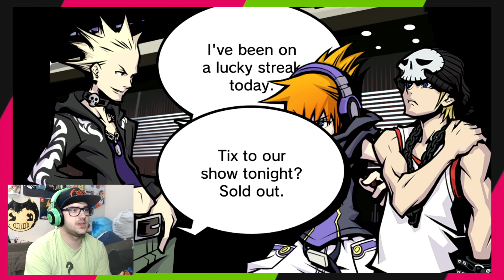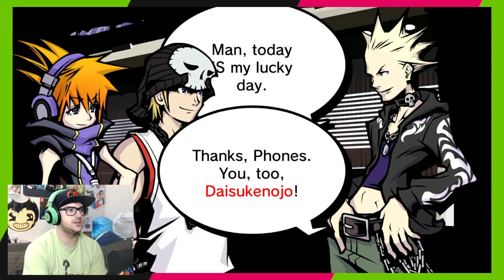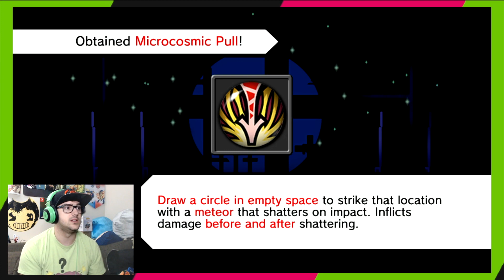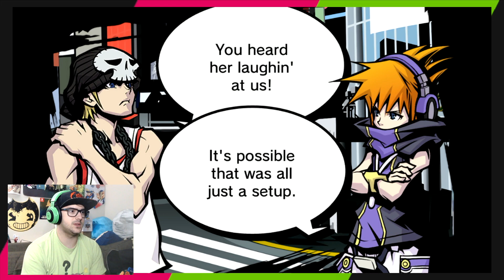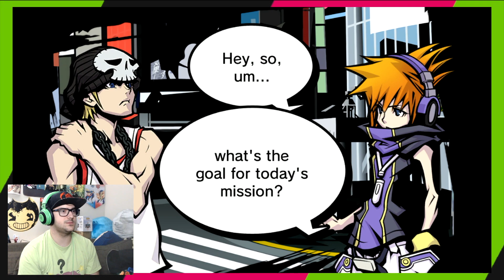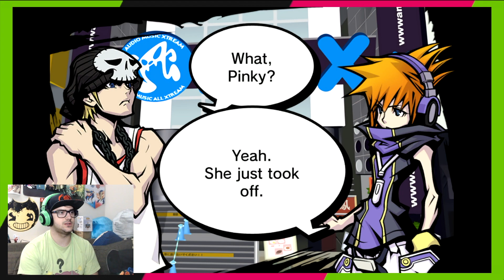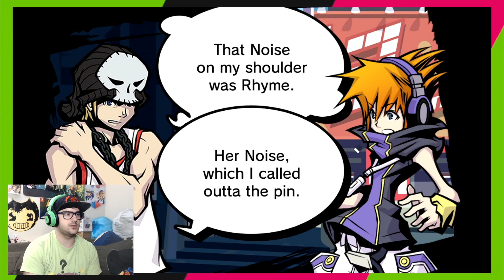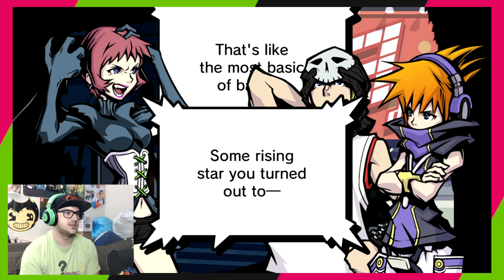THAT WAS STUPID, STUPID! | The World Ends With You - 18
It's so simple, how did could you cock it up?